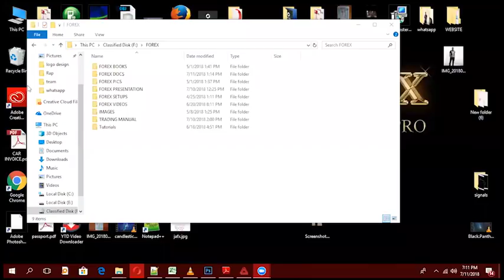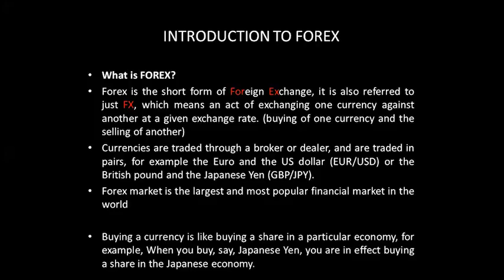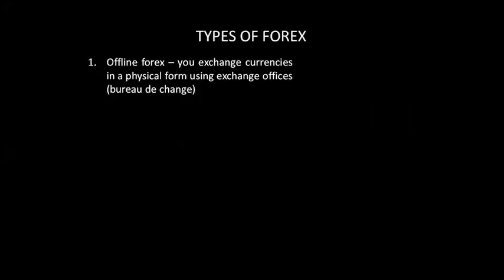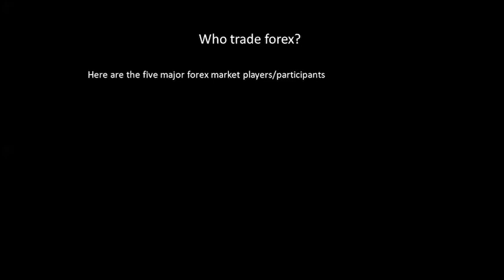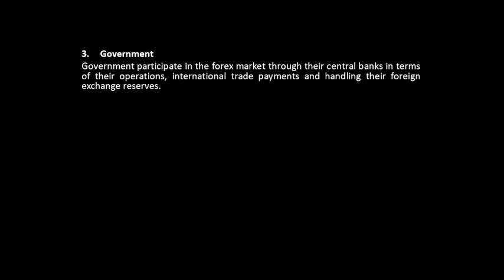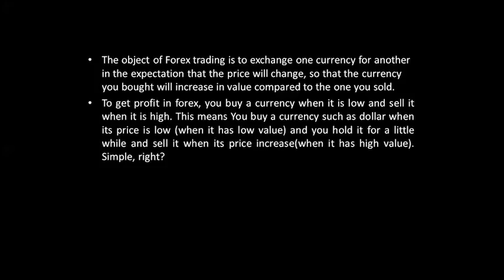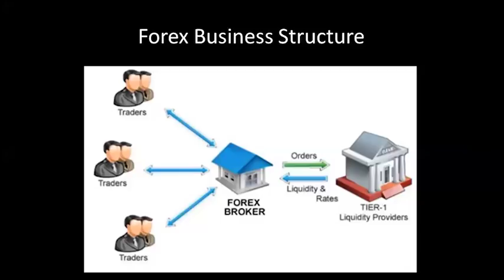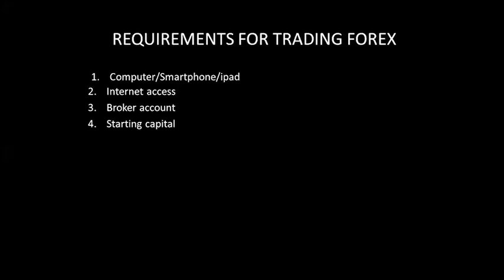Lecture 1 - Forex ni nini?, Nani anafanya Forex?, unatakiwa kuwa na nini kuanza Forex? || Tanzania